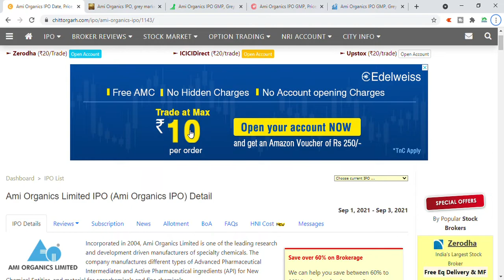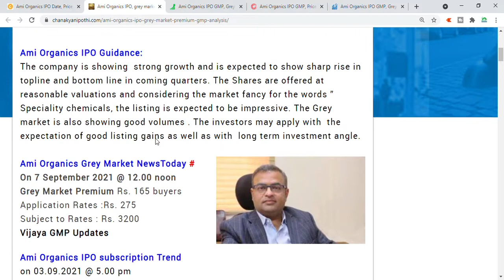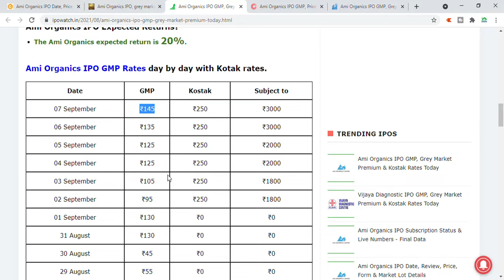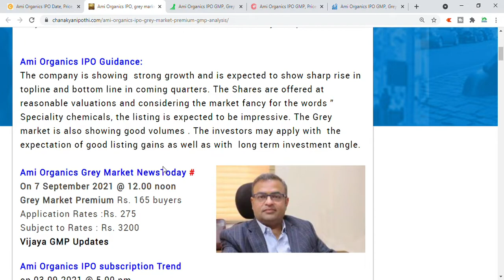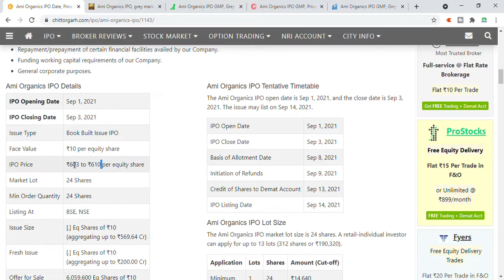Ami Organics IPO GMP Today